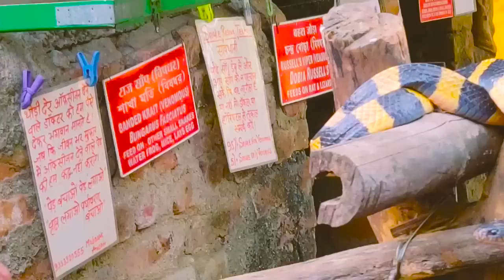Some Desi flavours of Bengal - PURULIA 2018 | Ayodhya Hills | Panchet | Baranti | Garpanchkot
an awesome trip to look back and enjoy, Purulia has its own beauty, very good for a short weekend trip.